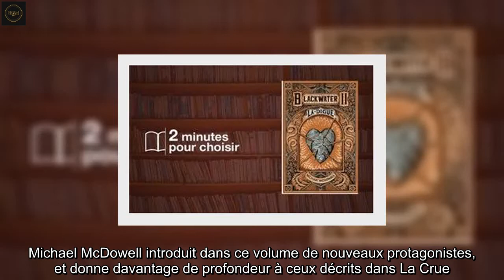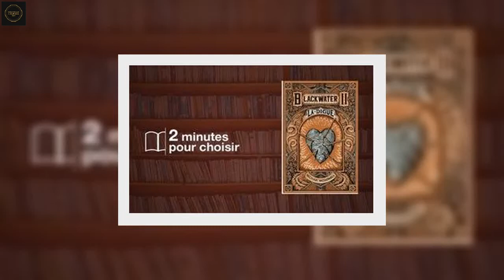« Blackwater II : la digue » de Michael McDowell ne rompt pas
Les lectures coups de coeur, ça se partage.Notre communauté vous recommande chaque jour un nouveau livre.Aujourd'hui, « Blackwater II : la digue » de Michael McDowell, paru le 22 avril 2022 aux Éditions Monsieur Toussaint Louverture.   Emily Café Powell, contributrice du groupe de lecture 20 Minutes Livres, vous recommande Blackwater II : la digue de Michael McDowell, paru le 22 avril 2022 aux Éditions Monsieur Toussaint Louverture.  Sa citation préférée : Pourquoi ce livre ?   Parce que quinze jours après la sortie du tome 1, ce deuxième volume est objectivement encore plus beau que le précédent. C’est indéniablement un bel objet, à la fabrication soignée, un bijou pour votre bibliothèque !Parce que la force de cette histoire réside en ses personnages, surtout féminins. Michael McDowell introduit dans ce volume de nouveaux protagonistes, et donne davantage de profondeur à ceux décrits dans La Crue. Rien que pour le plaisir de voir Sister émerger et tenir tête à la matriarche tyrannique des Caskey, c’est un vrai bonheur !Parce que le roman décrit avec précision et réalisme le quotidien d’une petite ville du sud des États-Unis au début des années 1920, après le traumatisme de la Grande Guerre mais avant la terrible récession économique de 1929. Comme un instantané pris sur le vif !Parce que Michael McDowell arrive à insuffler à sa saga familiale et historique juste ce qu’il faut de fantastique et de macabre : sa série de romans rappelle Stephen King au meilleur de sa forme !  L’essentiel en 2 minutes L’intrigue. Blackwater suit l’histoire de la famille Caskey sur plusieurs générations, depuis la terrible crue qui a ravagé leur ville en 1919. Mais de cette tragédie a également émergé la mystérieuse Elinor, sorte d’esprit vengeur des eaux de la Blackwater, bien décidée à s’intégrer au clan Caskey. Les personnages. Dans cette série brille tout particulièrement les personnages féminins, au premier rang duquel la matriarche Mary-Love, formidable cliché de belle-mère tyrannique, et Elinor, entre charisme et cruauté, qui n’est absolument pas ce qu’elle semble être…    Les lieux. Perdido est une petite ville de l’Alabama, dans le sud profond des États-Unis. Un lieu où le racisme reste latent, où les préjugés ont la vie dure… une ville encore profondément ancrée dans le passé. L’époque. Ce deuxième roman décrit l’avènement des années 1920 à Perdido. Mais les années folles semblent bien lointaines pour les raisonnables habitants de la petite ville ! L’auteur. Michael McDowell est un auteur américain prolifique, connu tout particulièrement pour ses feuilletons. Ce livre a été lu avec enthousiasme et passion… Vivement la suite !Acheter ce livre sur Amazon Vous voulez nous recommander un livre qui vous a particulièrement plu ? A chaque fois que vous achetez un livre via l'un d'entre eux, nous touchons une commission qui nous aide à payer